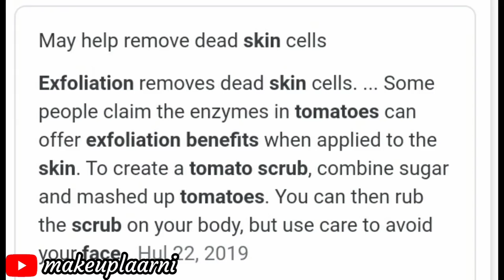Easy TIPID "DIY" Facial Scrub (2 Ingridients lang)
Hey Guy's Im Back to Vlogging and filming a makeup related every week or twice a week when I'm not kinda busy. So please stay tune for my new and latest video. Thank u and God Bless!